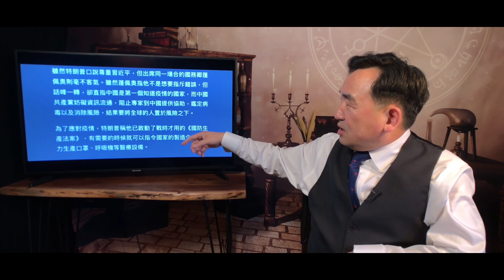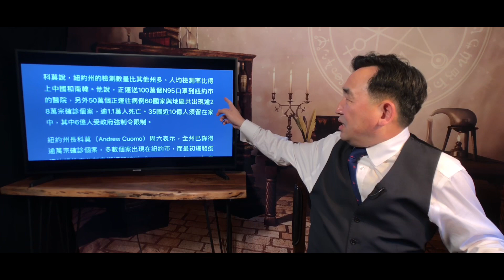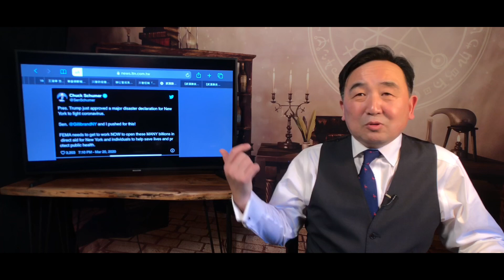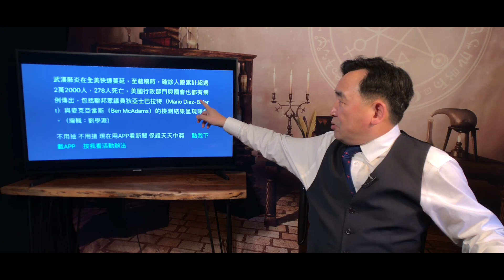《石濤聚焦》「辦公室成員確診 美副總統彭斯夫婦將檢測」特朗普耍聰明-尊重習近平 逆天意之嫌：全球160國爆近30萬確診亡1.2萬35國10億人被留家意死亡率9% 紐約州過萬